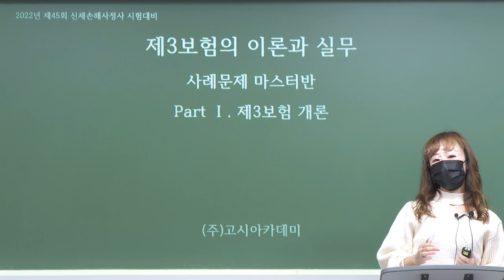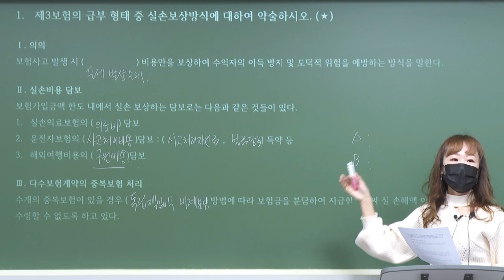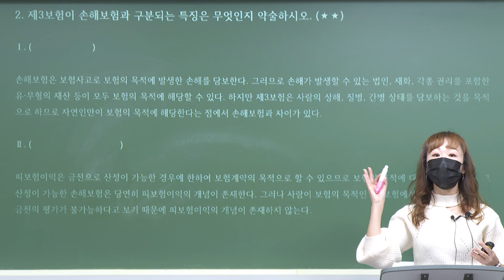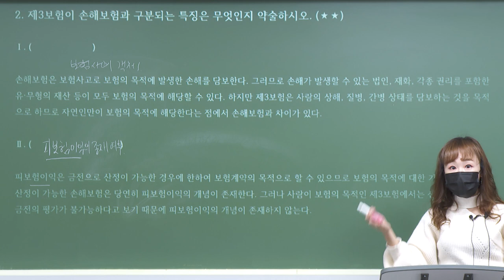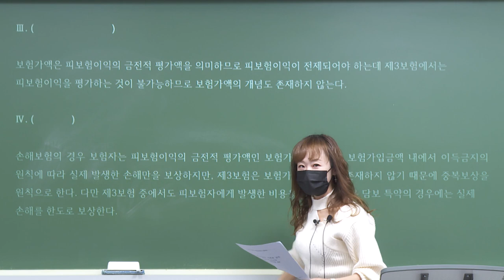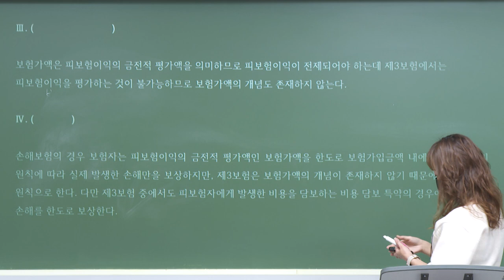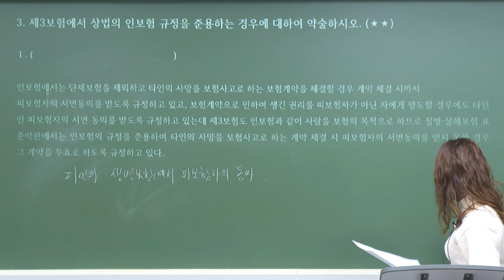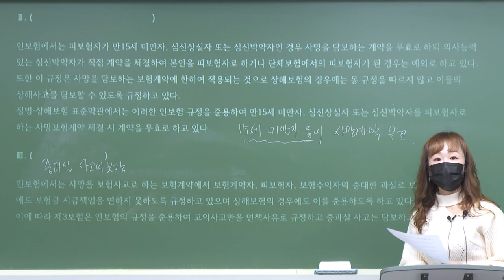[2022] 2차 윤금옥의 제3보험 답안작성 실전 연습(이론정립, 사례문제, 심화과정)